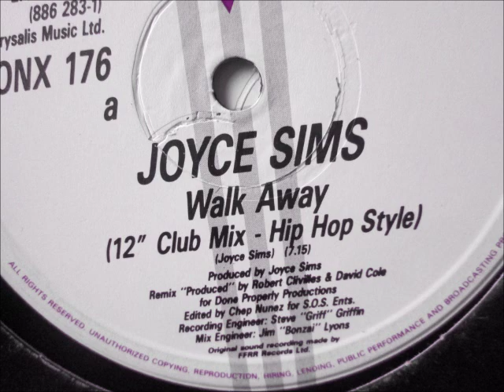Joyce Sims - Walk Away. 1988 (12" Club mix)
London records
12" Club mix - Hip hop style